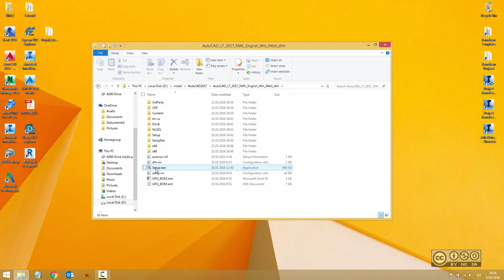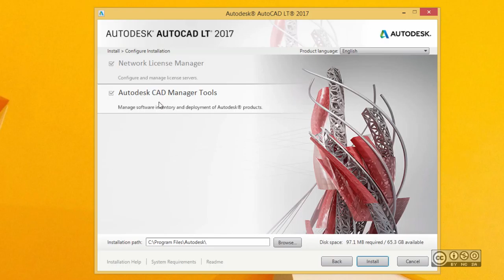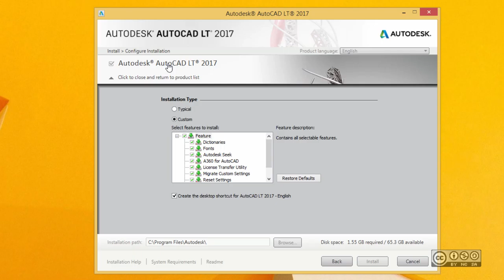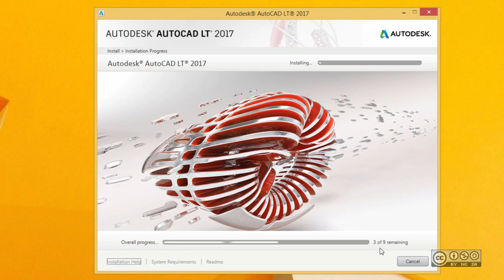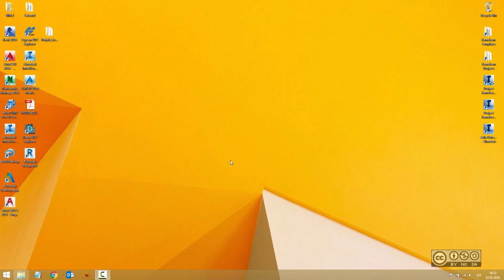AutoCAD LT 2017 - Installeerimine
AutoCAD LT 2017 installeerimise põhivalikute kirjeldus.